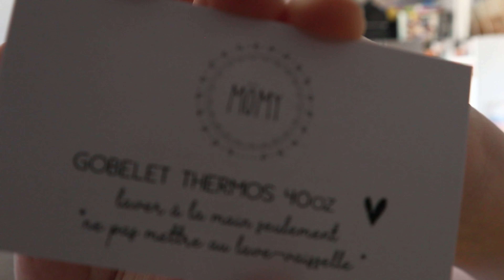M É G A haul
Coucou!

Bienvenue dans une nouvelle vidéo!

Dans celle-ci, je te fais un MÉGA haul!

Ps: N'oublie pas de mettre en HD pour une meilleure qualité d'image!

 / emmynormand..  .

C O U R R I E L